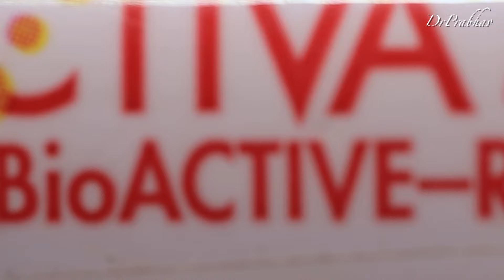Restoration of Grossly Carious Tooth ⚪️ Activa kids Bioactive Restorative 🟡 Indirect Pulp Capping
Hi Friends
Today’s video is about Restoration of Grossly Carious Endodontically Treated Primary Molar
In this video we have demonstrated Indirect Pulp Capping followed by restoration with Activa kids Bioactive Restorative